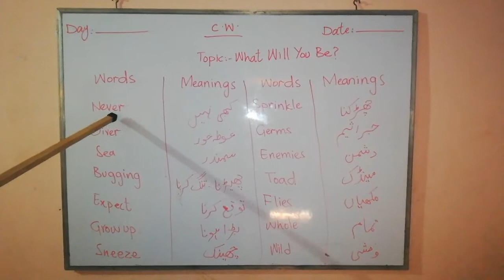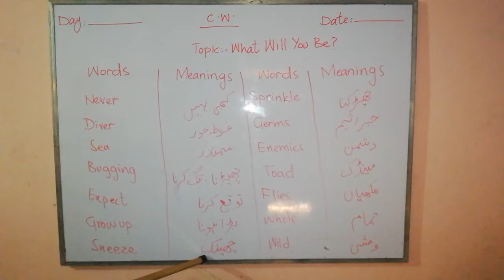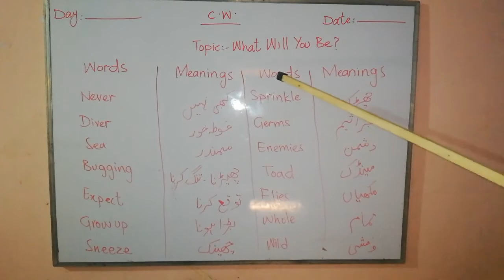Class-4 Subject English Lecture-1